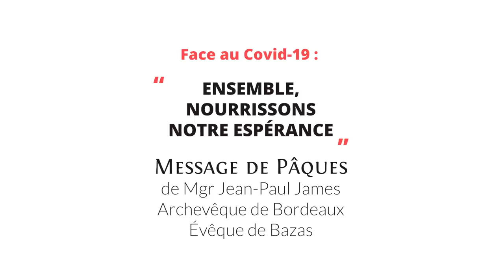Pâques 2020 - Message de Mgr Jean-Paul James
Depuis la cathédrale Saint-André, Mgr Jean-Paul James, archevêque de Bordeaux, adresse son message de Pâques aux fidèles de l'Eglise catholique qui est en Gironde en cette période d'épidémie de Covid-19 et de confinement.